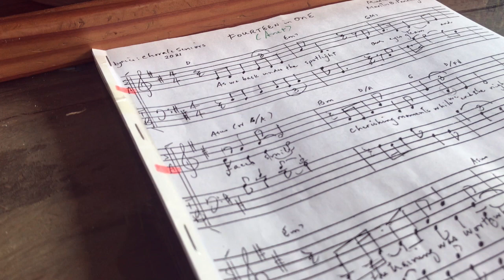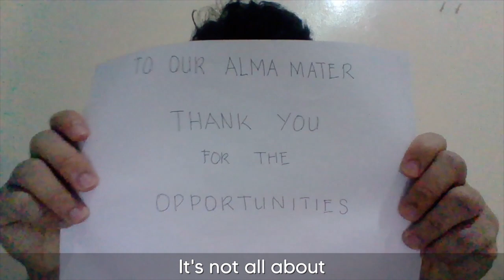Fourteen In One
"Over the years, the DLSZ Chorale is known as a place where different silhouettes have shared their unique talents and passion for music. Seeing past all of this, an unexpected yet familiar sense of belongingness has formed within the hearts of these individuals, and together they have constructed a special place called “home”.

Join the DLSZ Chorale Seniors of Batch 2021 as they serenade you one last time, and give tribute to all the wonderful memories they’ve made. With lyrics by the members themselves and music arranged by our former mentor, Miss Marites Panaligan, we give you Fourteen in One."

Title: Fourteen In One

Lyrics by Chorale Seniors of Batch 2021 in collaboration with Ms Marites Panaligan.
Music and Choral Arrangement by Ms Marites Panaligan.
Audio Mixing by Matt Samaco.
Video Editing by Matt Samaco.